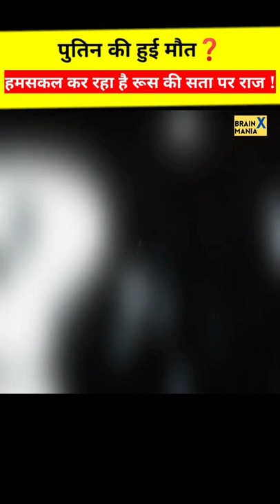क्या पुतिन मर चुके हैं ❓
VIDEO CREDIT :-.

Videos bnane ke liye Ye sab Equipments use krta hu :-